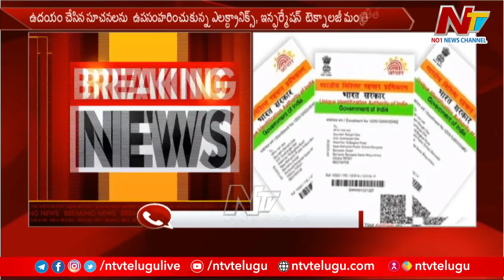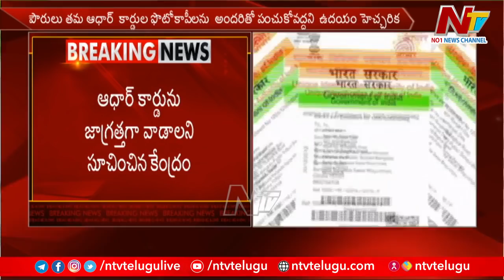ఆధార్ పై ఉదయం చేసిన సూచనలను ఉపసంహరించుకున్న కేంద్రం | Ntv